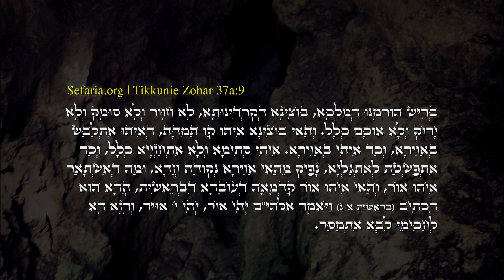Tikkunei Zohar #102 | Tikkun 18 | Using Desire For Creation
Eliyahu reads and discusses Tikkunei Zohar 18 to explain how desire can be the seed of creation.
VitalTransformation.org.
To follow along with this study, visit:
Sefaria.org | Tikkunei Zohar 37a:9-37b:1